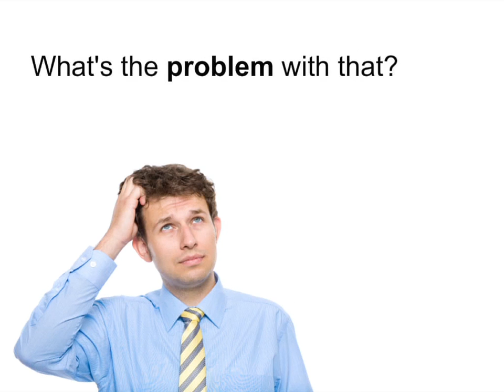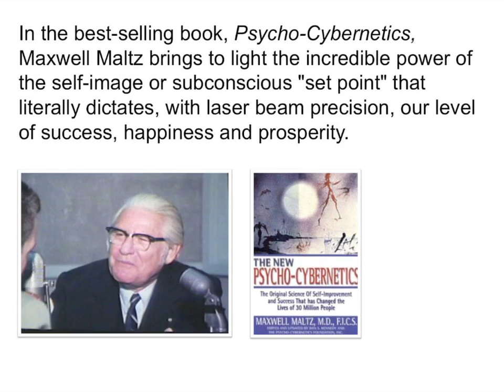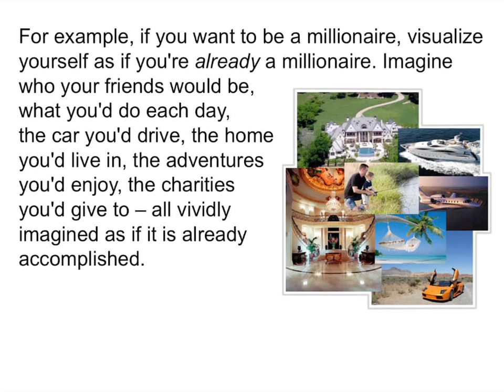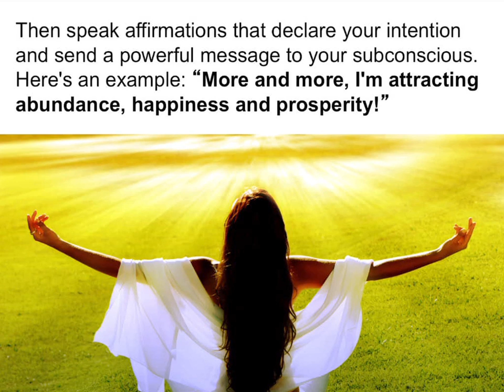The "inner game" of wealth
Imagine for a moment that there was a tree called the "Tree of Life." And on that tree there were fruits (otherwise known as your results).

What do people tend to do when they don't like their fruits?

They tend to focus on their fruits. They focus their attention on what they don't want -- their lack of results!

Now, what's the problem with that approach?

You can focus on your fruits -- your results -- all day long, but that obviously, that's not going to change anything.

To change your fruits, you must first change your roots. To change what's above the ground, you must first change what's below the ground. The change the visible, you must first change the invisible.

Here's exactly how you do it...

Quality One Mortgage - A Miami Mortgage Lender - We provide home loans in Miami, FL. Best mortgage lender in Miami, FL.

12905 SW 42nd St